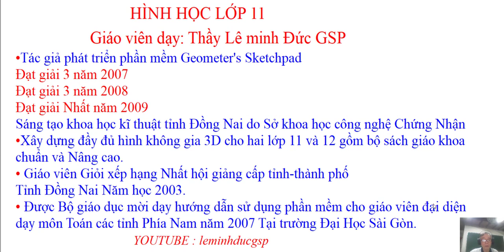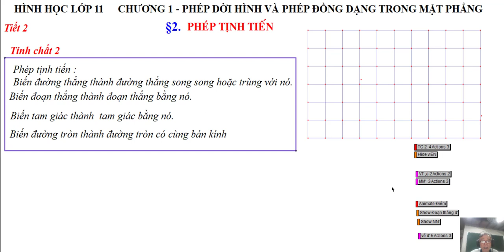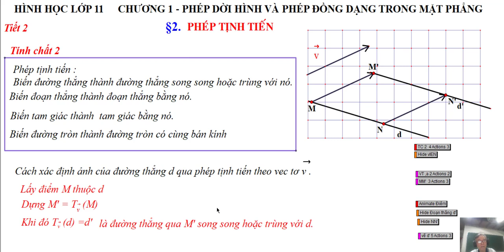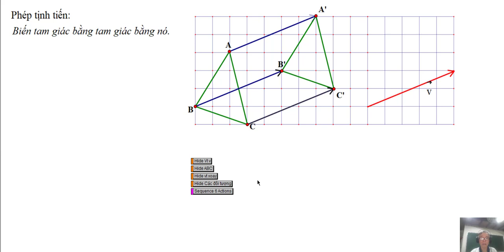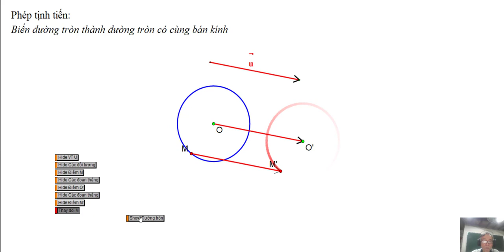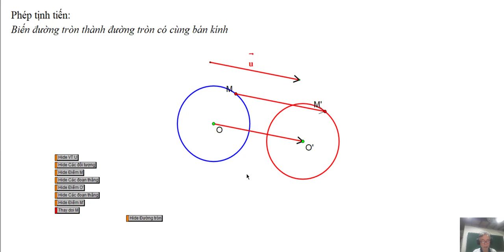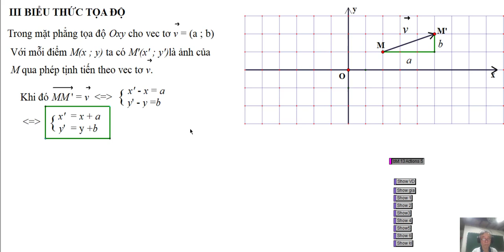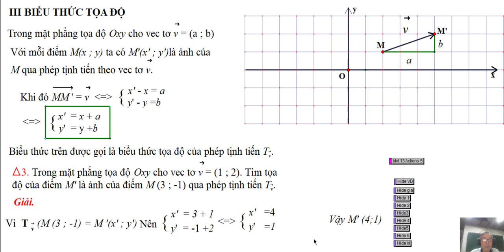TOÁN HỌC LỚP 11- BÀI 2- PHÉP TỊNH TIẾN-TÍNH CHẤT PHÉP TỊNH TIẾN- BIỂU THỨC TỌA ĐỘ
Video giảng giải:Hình Học Lớp 11

 Bài 2 : Phép Tịnh Tiến

Video Này Dạy Tĩnh Chất 2 Của Phép Tịnh Tiến Và Biểu Thức Tọa Độ Của Phép Tịnh Tiến

Tính chất 2 Được Dùng NHiều Trong Giải Toán
Biểu Thúc Tọa Độ Các Em Nắm Vững Công Thức Để Giải Toán Tìm Tọa Độ của Điểm,Phương Trình Đường Thẳng, Phương Trình Đường Tròn.

❖▬▬▬▬▬▬▬▬▬▬ஜ۩۞۩ஜ▬▬▬▬▬▬▬▬▬▬❖
Thông tin kênh Lê Minh Đức GSP
4. Địa chỉ giảng dạy: 183/38 đường 28, P.06, Q.Gò Vấp, TP.HCM
❖▬▬▬▬▬▬▬▬▬▬ஜ۩۞۩ஜ▬▬▬▬▬▬▬▬▬▬❖